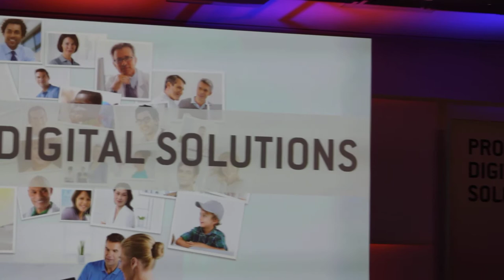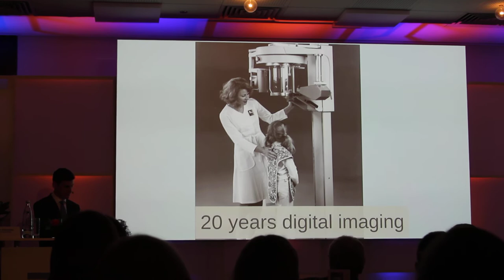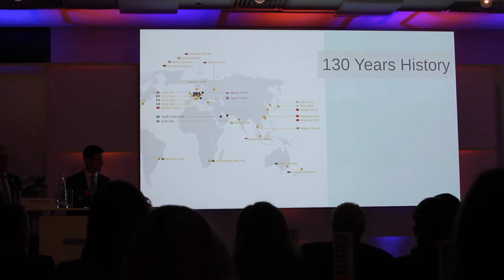IDS presentation by Jeffrey T. Slovin, CEO of Sirona Dental, Inc.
Dental Products Report provides dentists with comprehensive, accurate and unbiased information across the spectrum of specialties. In consultation with forward-looking clinicians and manufacturers, its staff supports dentists as they apply new products and technologies for excellence in patient care and development.